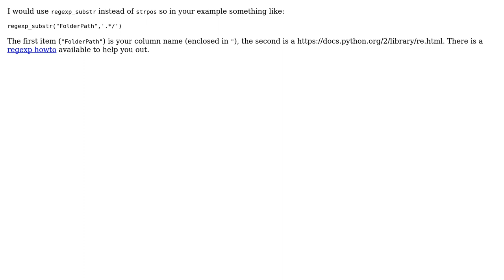GIS: Using "right()" and "strpos()" to get rightpart of string for QGIS Field Calculator?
With thanks & praise to God, and with thanks to the many people who have made this project possible! | Content (except music & images) licensed under CC BY-SA | Music | Images & others | With thanks to user Velester user PolyGeo user Ian Turton and the Stack Exchange Network Trademarks are property of their respective owners. You are responsible for your own actions.